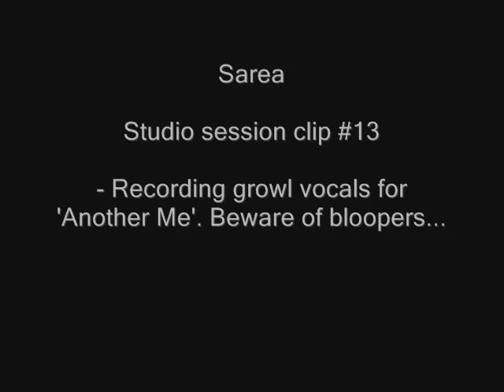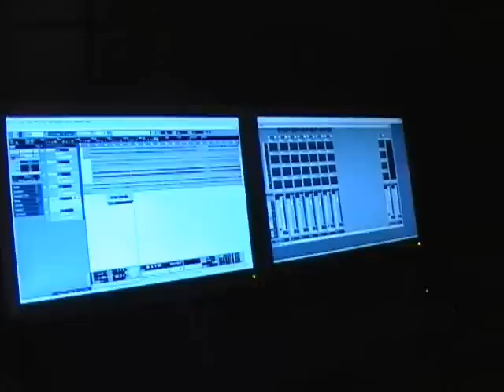Sarea - Studio session 2009,clip #13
This is Sarea in the studio, January 2009, recording their second album. Chris Forsberg is laying down the growl vocals for the song 'Another Me'.